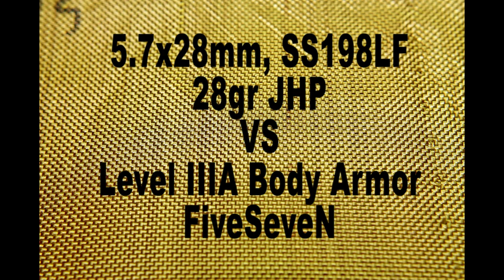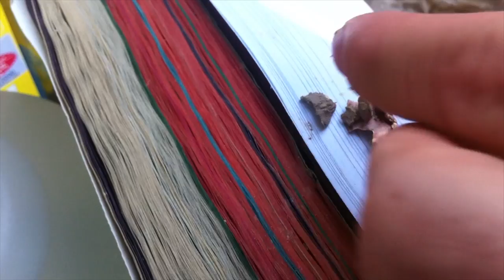Elite Ammunition, S4M (28gr JHP), VS Level IIIA Body Armor, FiveSeveN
Test Gun: FNH FiveSeveN, 4.75" Barrel
Distance: Approx 10 feet
Temp: 93*F
Humidity: 36%
Dew Point: 62F
Baro: 29.89